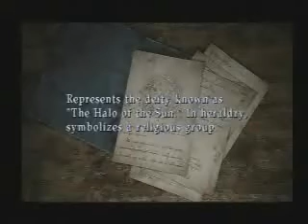Let's Stream Silent Hill 3: 24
we are synced once more...it just fixes itself...